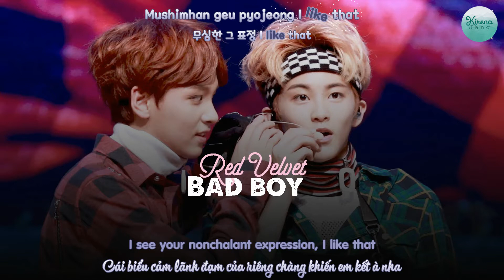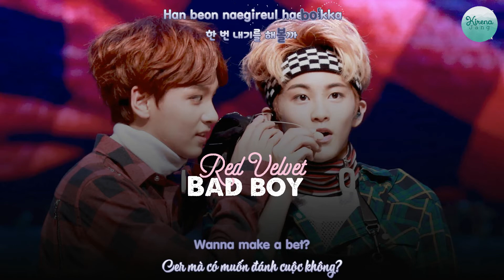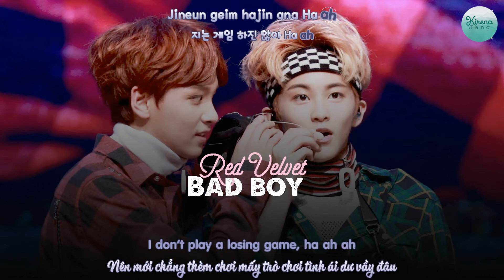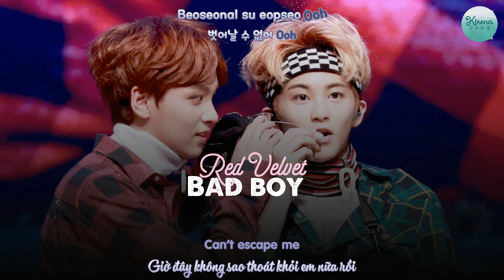[124][Aegisub Effect][Kara + Trans] Twinkle Circle 2 (Bad Boy - Red Velvet)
Cái này hứa là ra Tết sẽ lên sàn
Hôm nay cũng là kỉ niệm 1 năm của Nayana nhỉ
cre: REGULUS